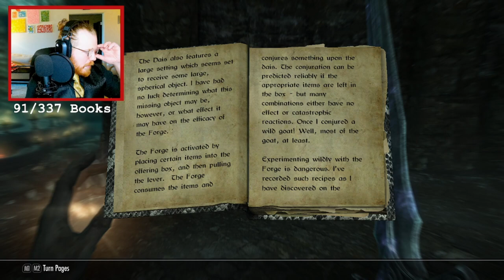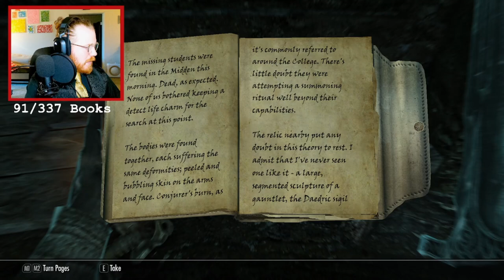Elderscrolls V: Skyrim | The Book Collector - Part 3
College of Winterhold Quests.
I was getting wrecked by the Falmer and Dwarven Machines in Mzulft In this one.

-SkyUI
-Unread Books Glow
-MoreHUD SE
-Unlimited Bookshelves

Chapters:
00:00 Intro
03:21 The Augur of Dunlain
30:15 The Staff of Magnus
01:02:13 Entering Mzulft
02:05:15 The Oculory
02:22:40 Return to Winterhold
02:41:38 Outro